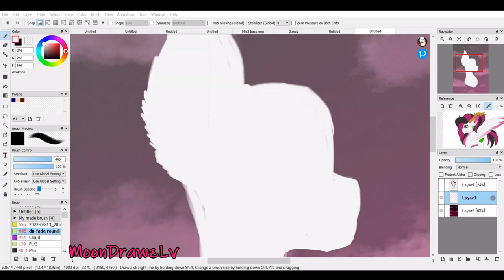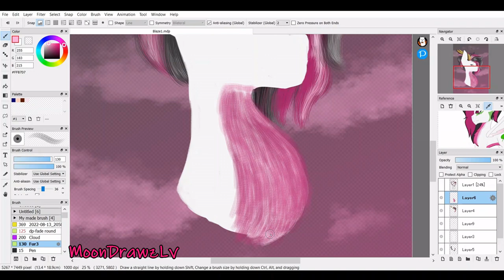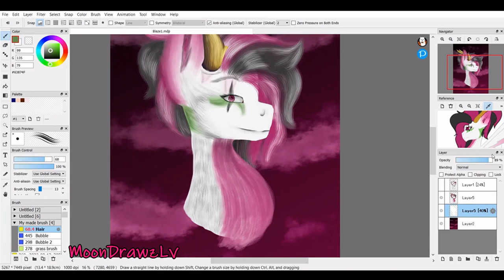[Speedpaint] Blaze - My Little Pony Oc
~Oc~
Blaze (Mlp Oc)

~App~
FireAlpaca
Video editor
Obs

~Current Sub~
43